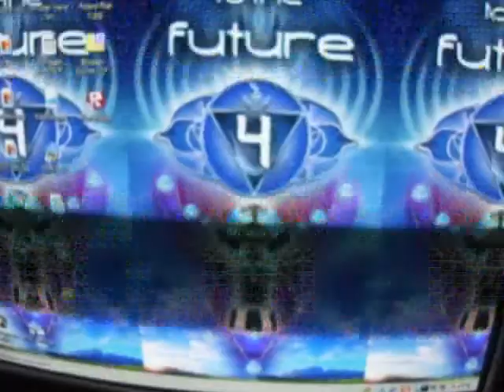Back Field to the Future 4 Hurricance After Party (2) - with Noboru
Nice Psytrance Party in upstate New York 8/25-29/11